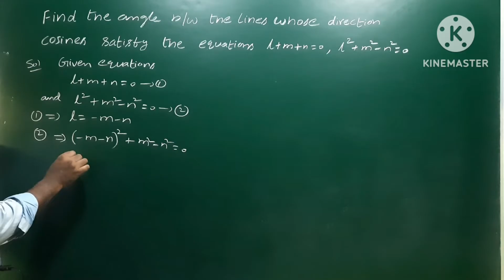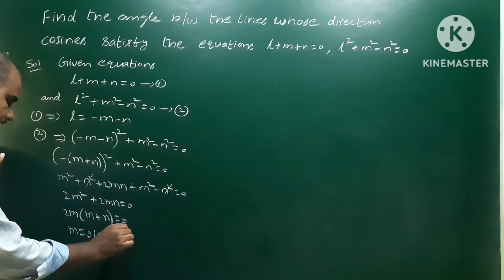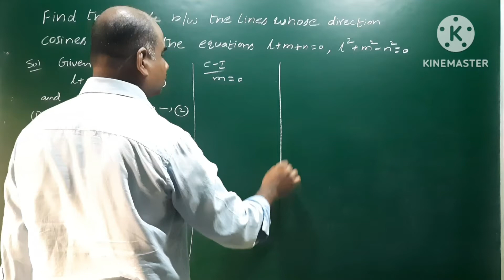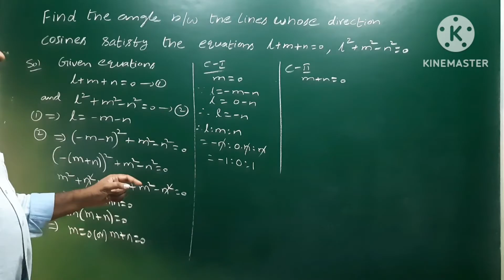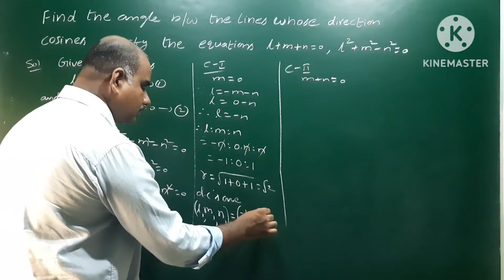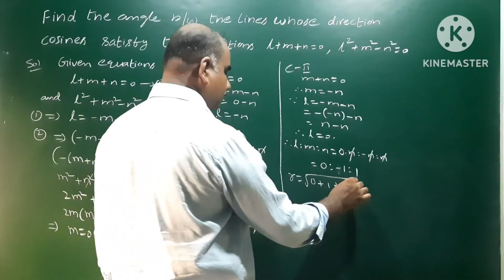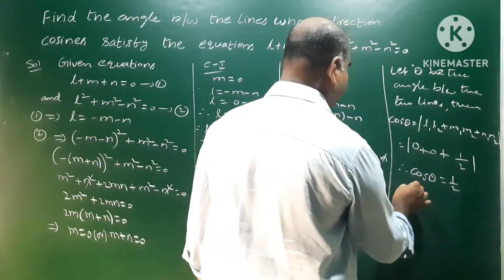Angle b/w the 2 lines connected by the relations with d.c's l + m + n = 0 & l² + m² - n² = 0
Angle between the two lines in which they are connected by the direction cosines as l + m + n = 0 and l² + m² - n² = 0 @EAG